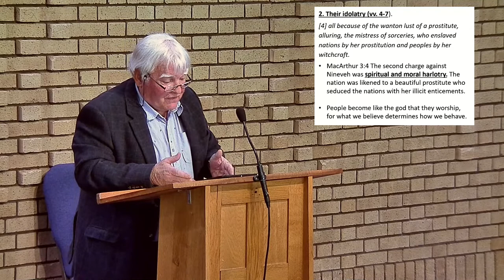Evening Service 1st May 2022